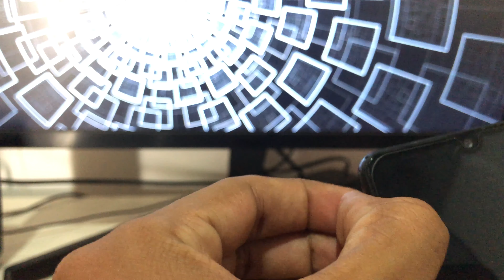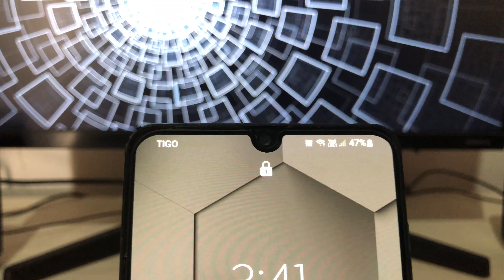Como INSERTAR SIM CARD y MEMORIA MICRO SD en celular Samsung Galaxy A31 | LA FORMA CORRECTA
Aprendamos a como insertar la Sim Card y memoria micro SD en celulares Samsung Galaxy A31 de forma correcta.

Título de la pista: A Long Cold
Artista: Riot
Atribución: No obligatoria